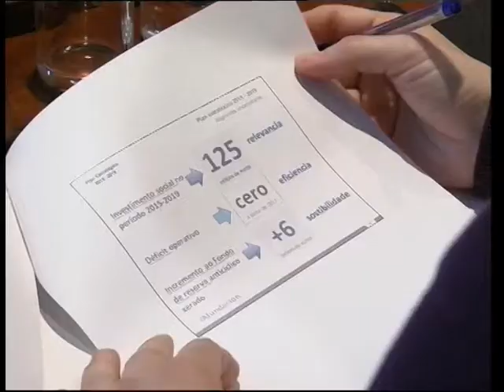Afundación presenta su Plan Estratégico para el período 2015-2019. (INFORMATIVOS)